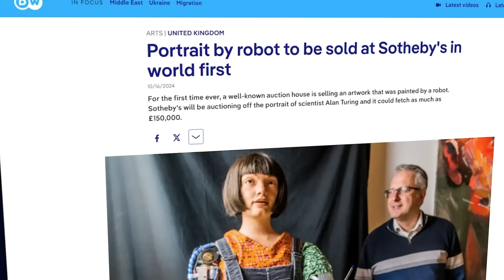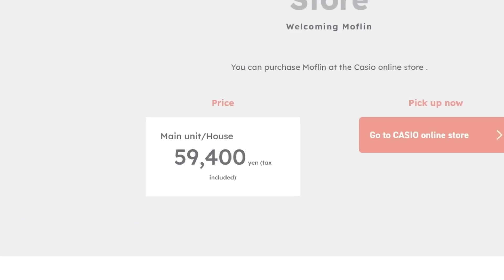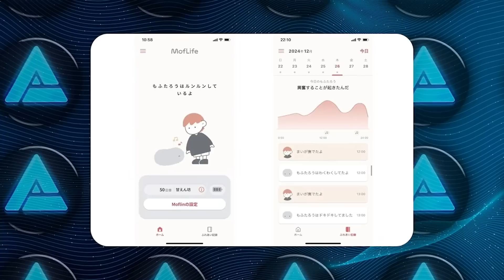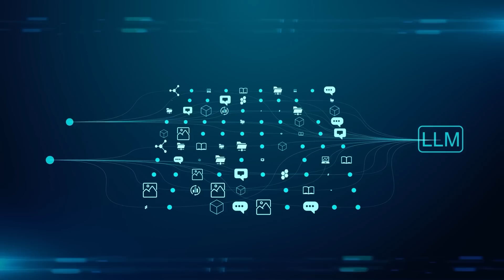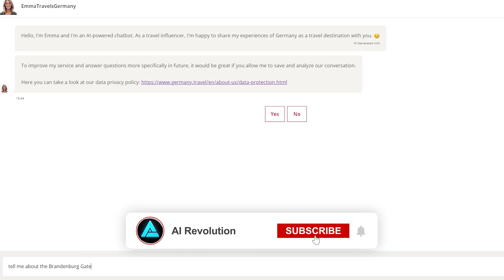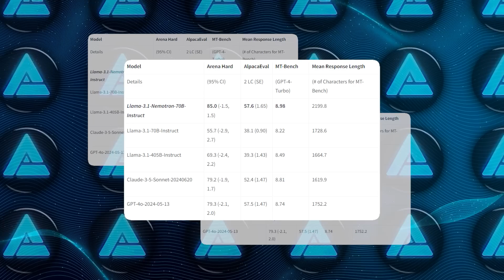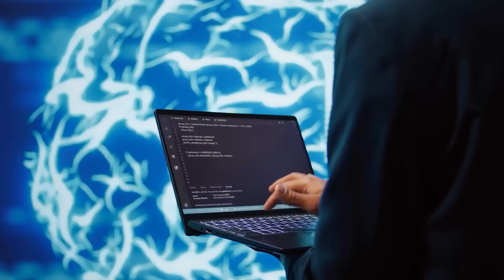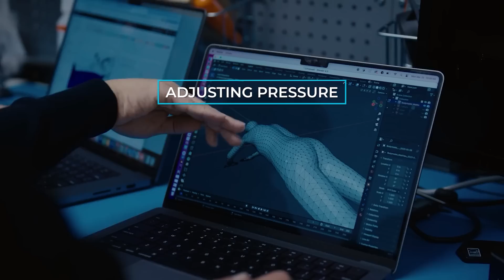AI NEWS: Boston Dynamics Robot Gets Smarter, AI Pet, AI Artist, AI Sexbots, AI Massage...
Artificial intelligence is making waves with innovations ranging from a robot artist whose painting could sell for nearly $200,000 at Sotheby’s to AI-powered massage robots offering personalized relaxation experiences. Nvidia’s new AI model is surpassing GPT-4, while AI companions like Moflin and AI travel influencers like Emma are changing the way we interact with technology. Controversial AI sexbots are also raising ethical concerns about privacy and relationships, reflecting the growing impact of AI on everyday life.

- AI-powered robot artist Ai-Da makes history with a painting at Sotheby’s
- Casio’s Moflin, an AI pet, learns to respond to human emotions
- Boston Dynamics and Toyota team up to enhance robot intelligence, bringing us closer to autonomous robots

- How a robot artist is breaking barriers in the art world with AI
- The rise of AI pets like Moflin that mimic real animal behavior
- How advanced AI models like Nvidia’s new release are surpassing industry giants like GPT-4

This video explores the latest AI innovations, from groundbreaking AI-generated art to emotional AI companions and intelligent robots. With companies like Nvidia and Boston Dynamics leading the charge, AI is not only enhancing creativity and companionship but also challenging traditional methods across industries.